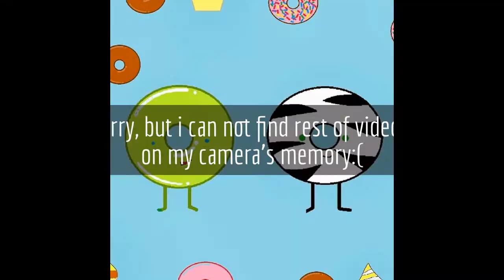Turquoise Sponge Cake Bear with Glowing Donut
Fun idea for kids or party:)
For batter:
3 eggs (separated)
1/4 cup of sugar
1/4 cup of melted butter
3/8 cup of flour
Food coloring
Try this recipe and put your opinion in a coments bellow:))
You can subsribe to my YouTube channel and find some videos or you can tap on text in video.